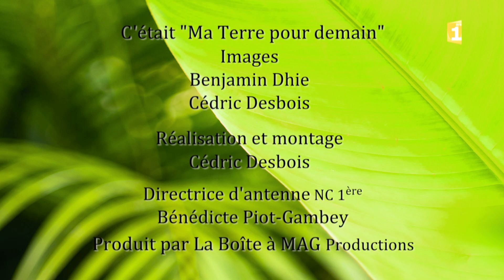Saison 2 - 13 GHISLAINE ARLIE FOGLIANI